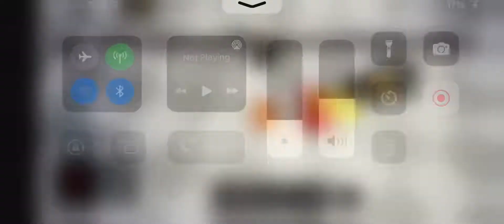Minus Elevation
Yeah yeah I know I died was looking at discord cause I was being pinged yeah I know I should have closed the notifications but I was too lazy.